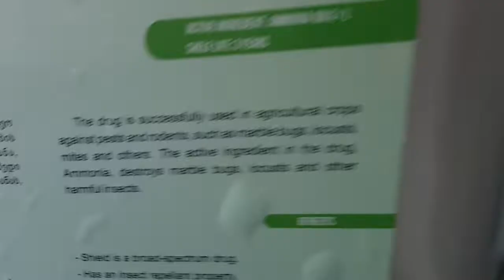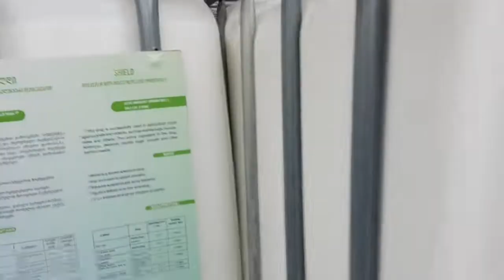отправка 15 тонн